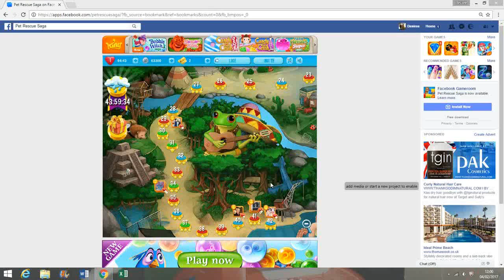Let's Play Pet Rescue Saga on Facebook - Level 31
Pet Rescue Saga: Level Thirty One